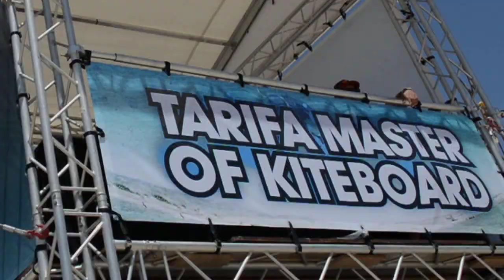Tarifa Masters of Kite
Mini resumen del Tarifa Masters of Kite